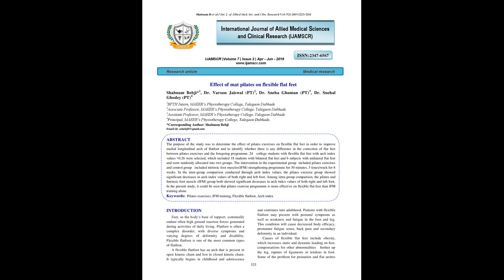IJAMSCR 19 208 323 328 IJAMSCR | Indexed journal | Best journal | medical journal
Dr.N.Sriram
Editor

The purpose of the study was to determine the effect of pilates exercises on flexible flat feet in order to improve medial longitudinal arch of flatfoot and to identify whether there is any difference in the correction of flat feet between pilates exercises and the foregoing programme. 24   college students with flexible flat feet with arch index values greater than 0.26 were selected, which included 18 students with bilateral flat feet and 6 subjects with unilateral flat feet and were randomly allocated into two groups. The intervention in the experimental group  included pilates exercises and control group   included intrinsic foot muscles(IFM) strengthening programme for 30 minutes, 3 times/week for 8 weeks. In the inter-group comparison conducted through arch index values, the pilates exercise group showed significant decreases in arch index values of both right and left foot. Among intra-group comparison, the pilates and Intrinsic foot muscle (IFM) group both showed significant decreases in arch index values of both right and left foot. In the present study, it could be seen that pilates exercise programme is more effective on flexible flat feet than IFM training alone.